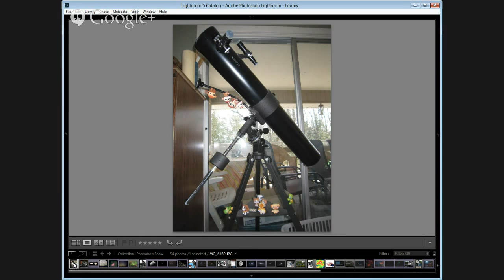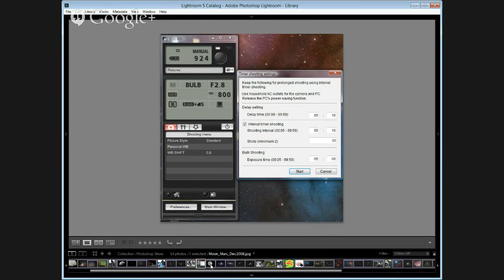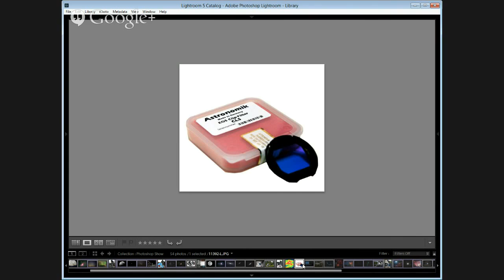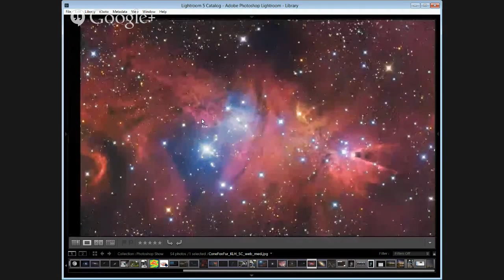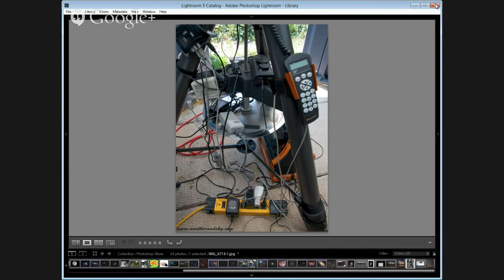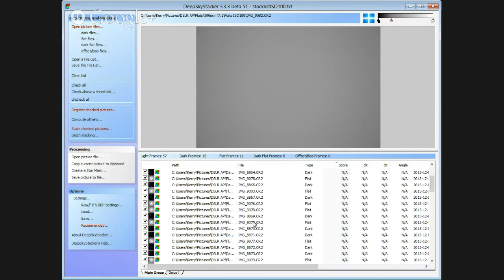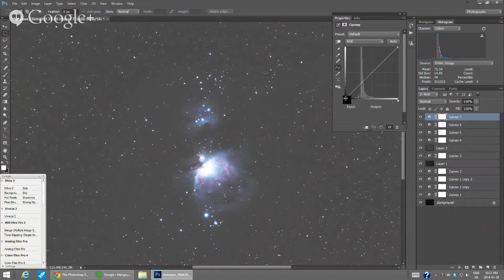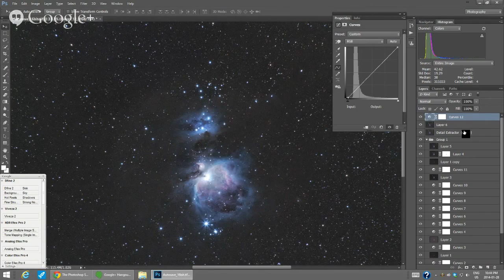The Photoshop Show #50 Astrophotography with Kerry-Ann Lecky Hepburn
G+ hangout with world reknowned Photoshop instructors. Learn how to photograph the stars with astrophotographer +Kerry-Ann Lecky Hepburn